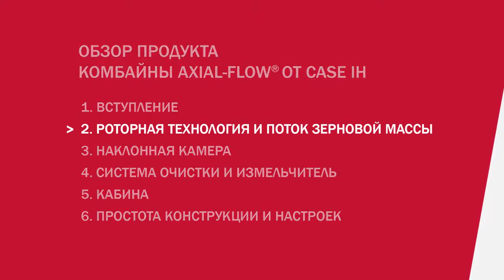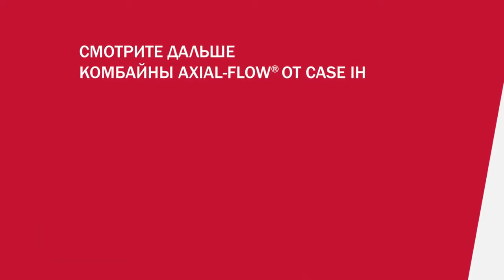2.КОМБАЙНЫ AXIAL-FLOW РОТОРНАЯ ТЕХНОЛОГИЯ И ПОТОК ЗЕРНОВОЙ МАССЫ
Подробный обзор рассмотрение роторных комбайнов Axial-Flow на примере модели 7140. Продукт менеджер по зерноуборочной технике, Сергей Лысенко, рассказывает о ключевых технических и экономических преимуществах роторных комбайнов Case IH. ЧАСТЬ ВТОРАЯ.